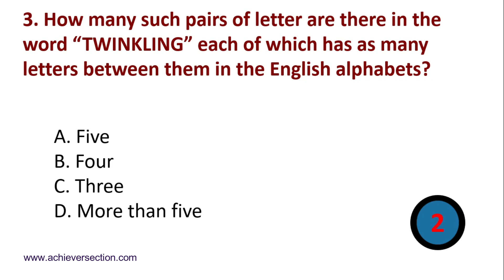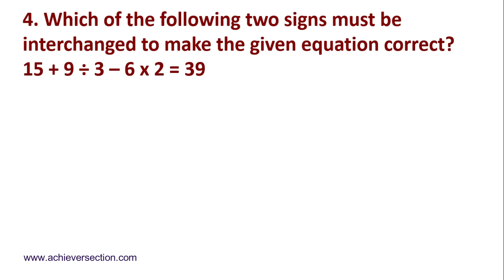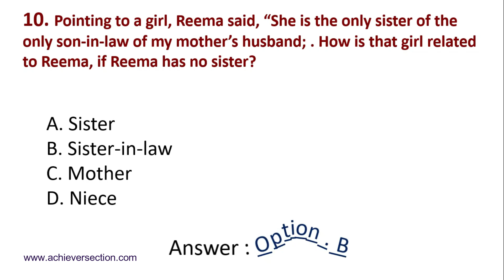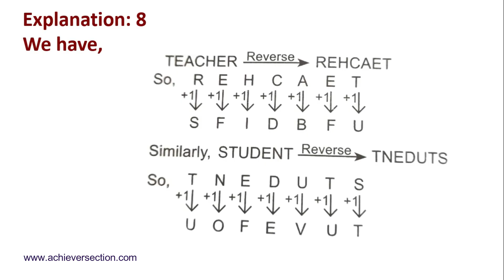NSO Class 8 Sample paper 2022 | Class 8 2022 Logical Reasoning | National Science Olympiad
The Achievers Section helps NSO participants get study materials like sample papers, important question papers, etc. so that they do not miss anything important. All these study materials are available for free.

👉 Topics covered in this video:
✅ knowledge quiz for kids
✅ interactive learning for children
✅ educational games for kids
✅ homeschooling resources for kids.

Social connect:
NSO Class 8 Sample paper 2022 | Class 8 2022 Logical Reasoning | Science Olympiad